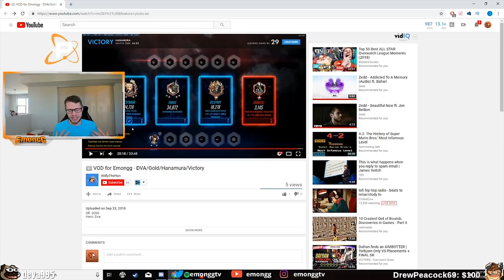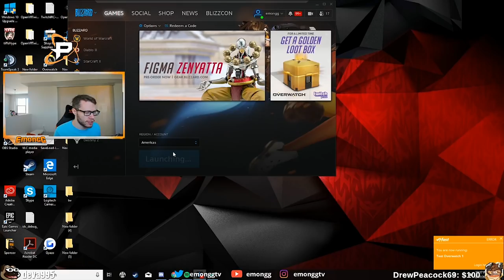Emongg Coaches Gold DVA - Review & Guide | Ep.2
Emongg coaches a gold D.Va on Hanamura!

➝ I'm a streamer for the Fusion Stars! Check out the Philadelphia Fusion YouTube channel here to see more awesome content